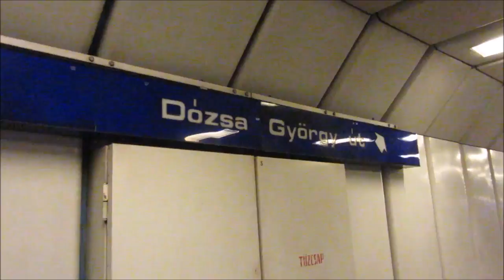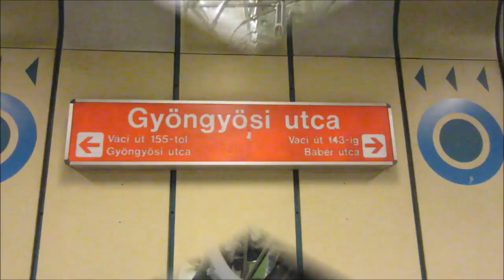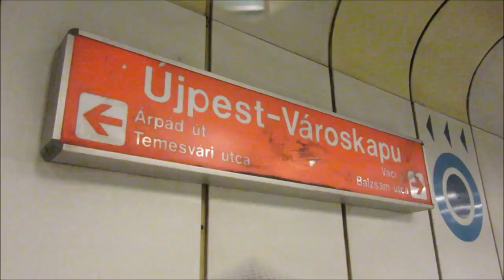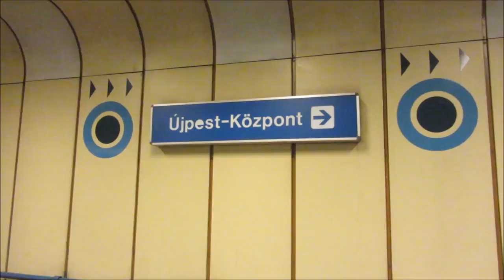Metro in Budapest - Subway - U-Bahn - Ev3 - Ев3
40 years old Ev3 russian metrocars line 3 before the reconstruction of the line in Nov 2017.